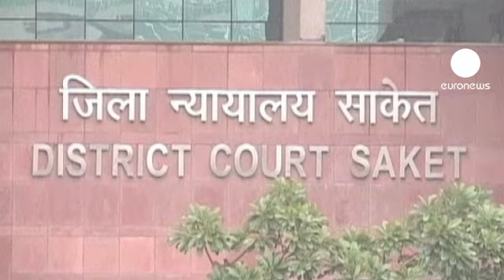Viol collectif en Inde : ouverture du procès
En Inde, le procès des cinq adultes accusés du viol collectif et du meurtre d'une étudiante dans un bus de New Delhi en décembre s'est ouvert aujourd'hui dans la capitale.

Le petit ami de la victime est venu témoigner en fauteuil roulant. Il avait été passé à tabac puis jeté hors du véhicule, alors que son amie de 23 ans était violée à plusieurs reprises, agressée sexuellement avec une barre de fer, puis jetée à son tour sur la route. Elle devait décéder d'hémorragies internes.

Le visage encagoulé, les cinq prévenus ont plaidé non coupable.

Sous la pression de la rue, le Président indien, Pranab Mukherjee, a promulgué un décret durcissant les peines contre les violeurs. S'il est validé par le parlement, ils encoureront désormais 20 ans de prison, voire la mort.